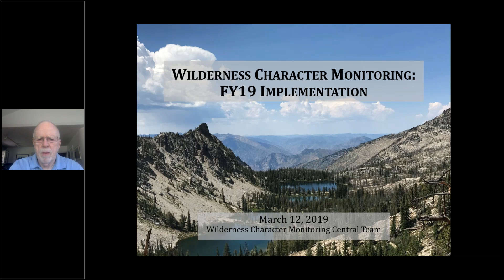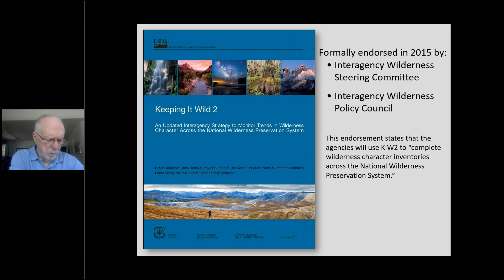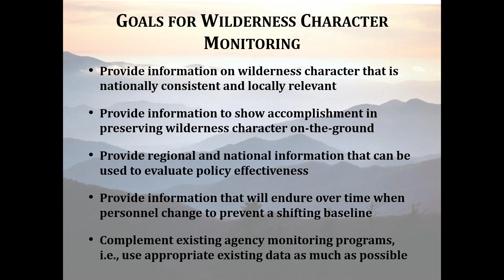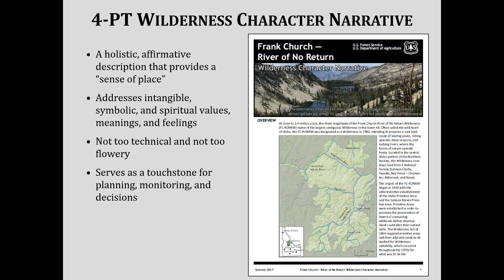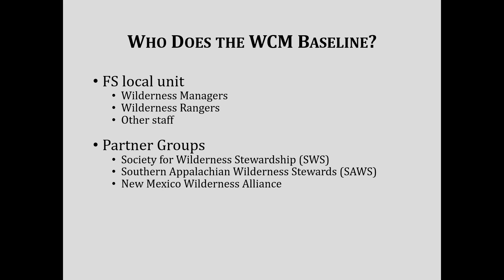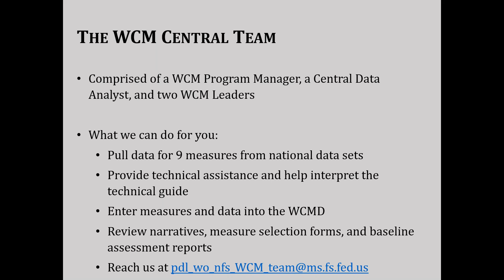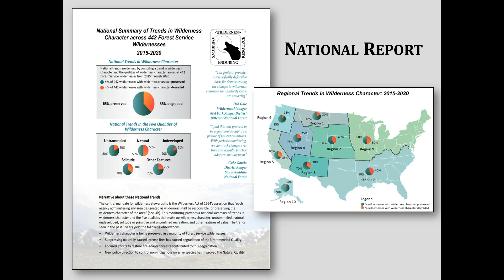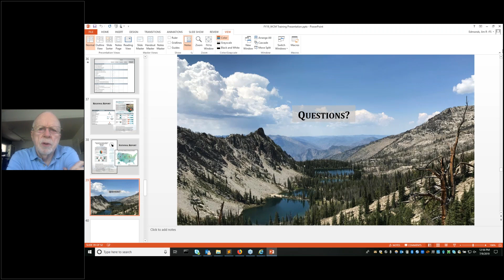Wilderness Character Monitoring in the Forest Service an Update